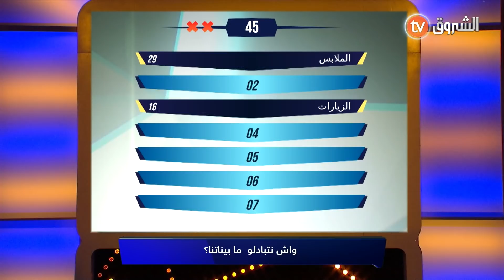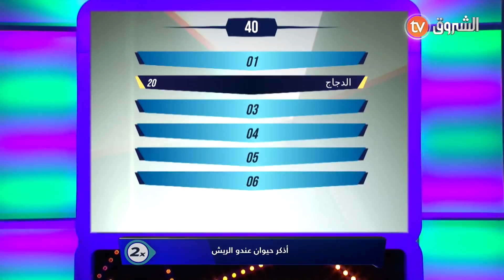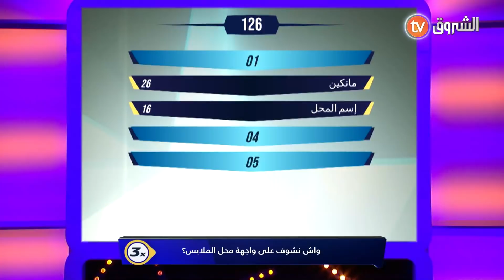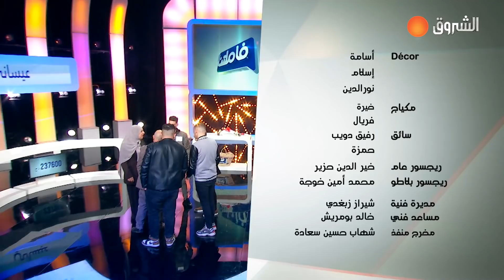فاملتنا عائلة حراث وعائلة عيساني الحصة كاملة